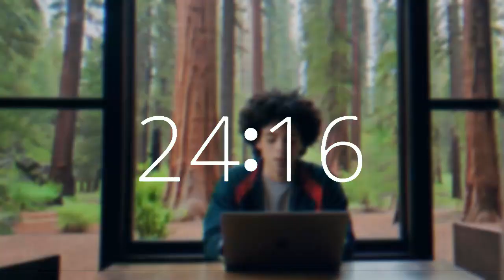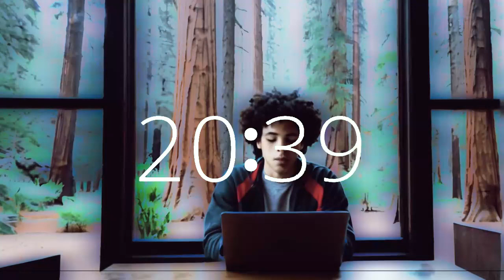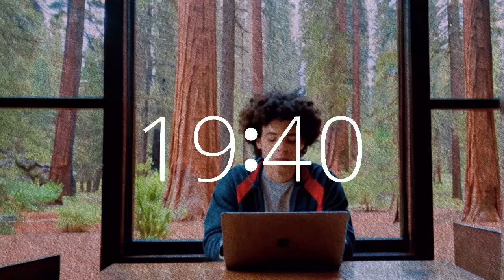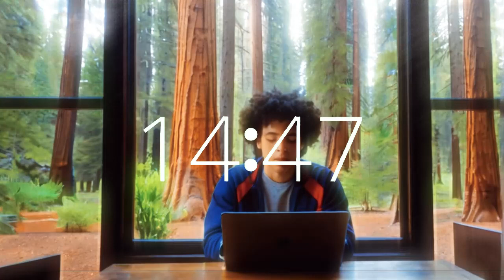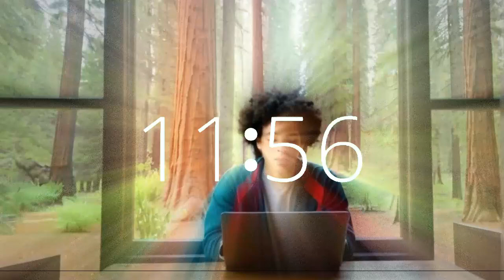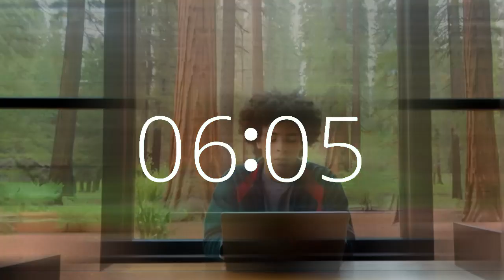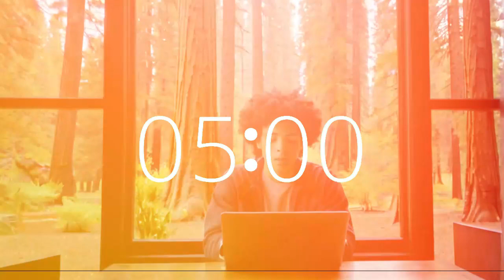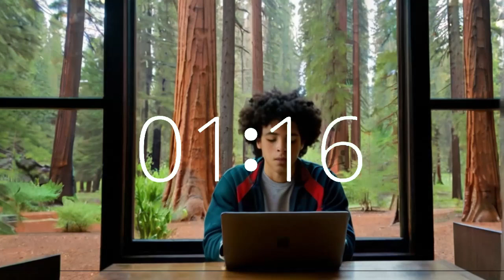25 minute timer upbeat music lofi California redwoods